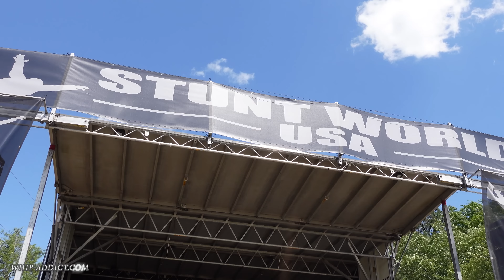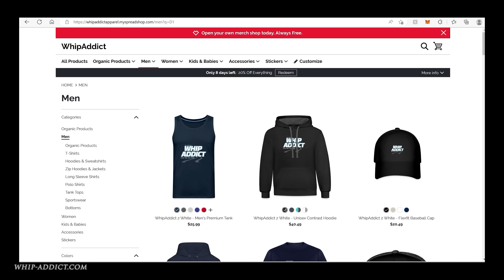ON HIS OWN LAND! STUNTFEST 2K23 Car Show at its NEW LOCATION! Custom Cars, Big Rims, New Schools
WhipAddict at MJ's New Location for his Legendary show STUNTFEST moves to his OWN LAND for 2023! Due to unwanted outside interference MJ kept the exact address to himself until the new 'Lillian C. Memorial Field' was added to Google! Custom cars from all over still came out, Lets see how this changes the Game for Stuntfest in the future! Salute my boy MJ!